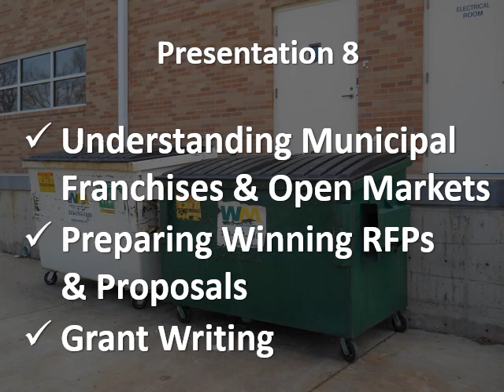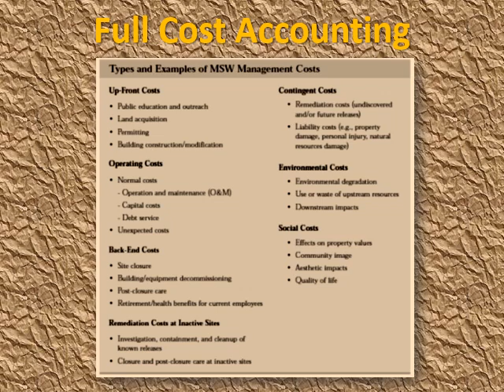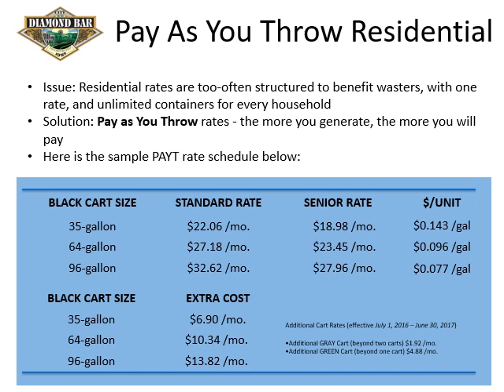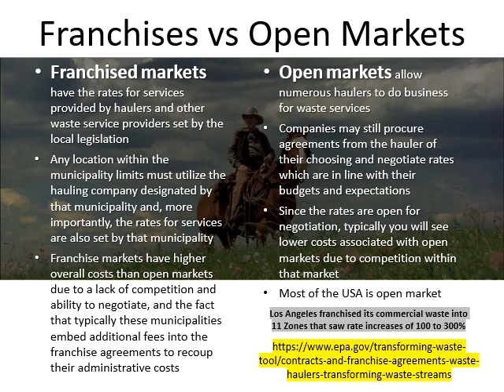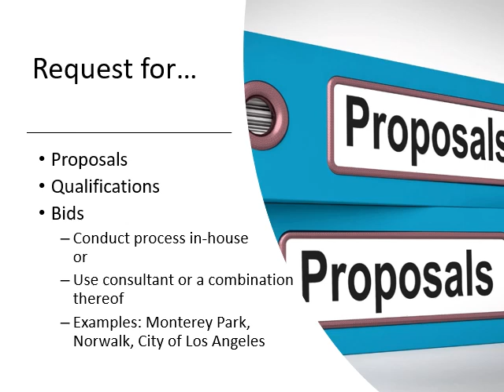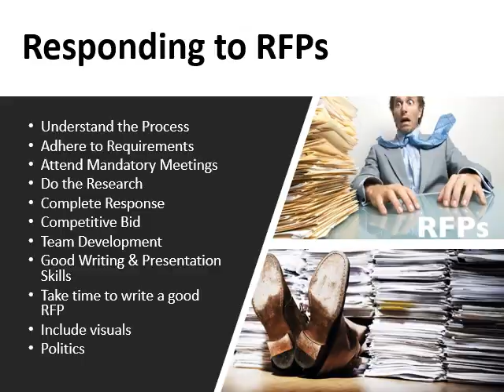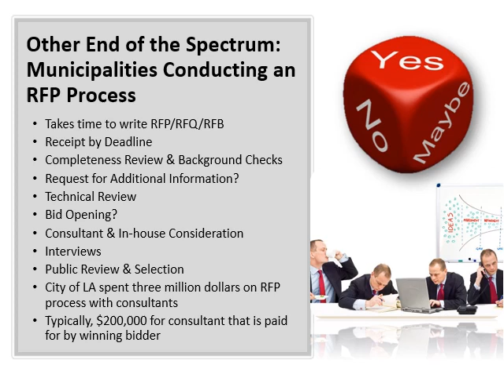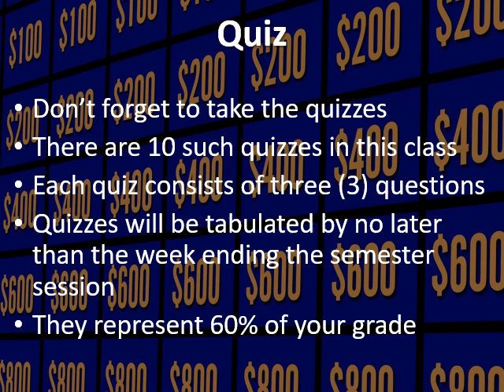Presentation 8 Contracts& RFPs